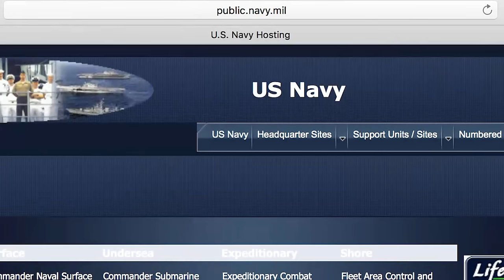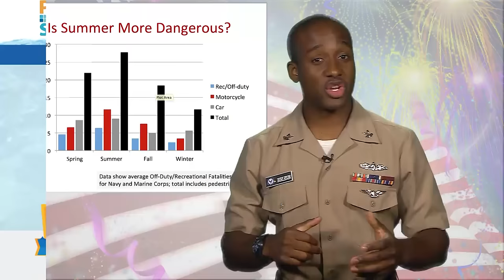WWR: PCS Orders and Lead Times, Careers in Maritime Industry and Summer Safety